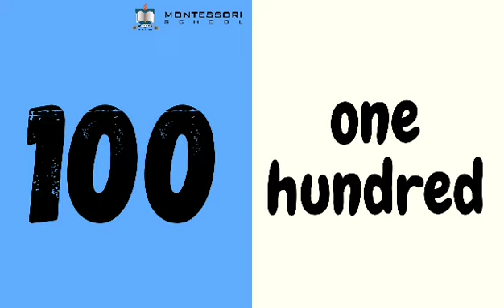K2 Mathematics - Numbers